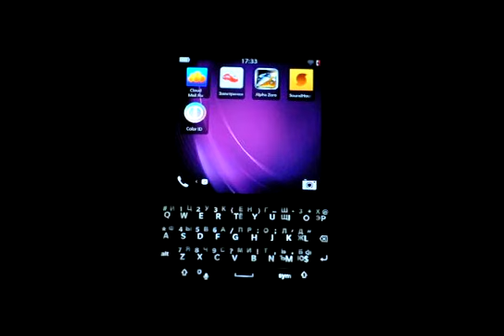Color ID for BlackBerry 10